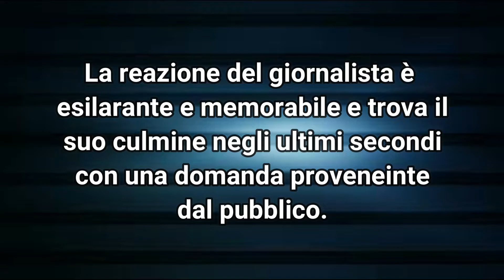Risina per affrontare i problemi con il sorriso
La gaffe più è cattiva, più fa ridere. Basta dare un’occhiata al suddetto filmato che mostra un giornalista televisivo olandese che avrebbe perso il posto di lavoro dopo una puntata di “tv del dolore” nella quale sarebbe stato colto da un attacco irrefrenabile di risate nel sentir parlare un ospite vittima di malasanità per un intervento mal riuscito alle corde vocali e un’altra signora, anch’essa vittima di malasanità, che l’ha vista costretta sulla sedia a rotelle dopo un intervento alla schiena.

Sulla clip il web si è diviso fra chi sostiene che è un fake montato ad arte e chi giura sulla veridicità. Tutti d’accordo invece su un fatto: è di una comicità irresistibile.

In realtà il giornalista si chiama Tom Van Dyck e secondo la voce di Wikipedia, si tratta di uno sketch